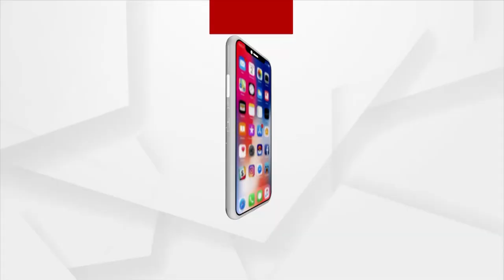Due To Lack Of Bridge, Villagers Risking Their Lives By Crossing The River